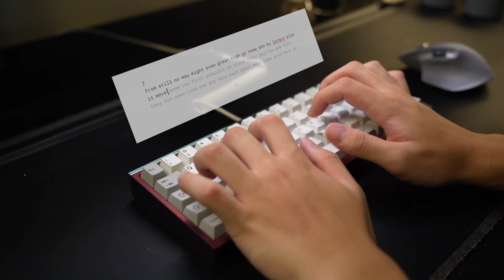[ASMR] Mode65 with lubed alpacas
Build
• Mode65
• Brass plate + weight
• GMK Modo Light keycaps (without highlights)
• AEboards Stabies (Nylon housing & POM Stem) - Needs some tuning
• Alpaca v2 (205g0 & Ilumkb Films)

Setup:
Camera - Sony A7C + Sigma 24-70mm f/2.8 art
Mic - Audio Technica AT4033a
Mousepad - Orbitkeys Deskmat
Interface - Focusrite Scarlett 2i2 Gen 3